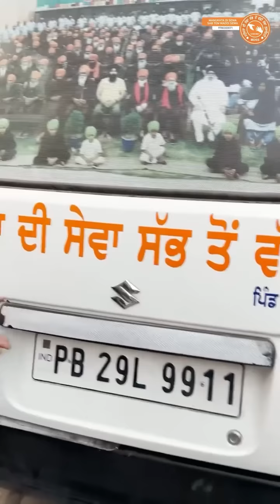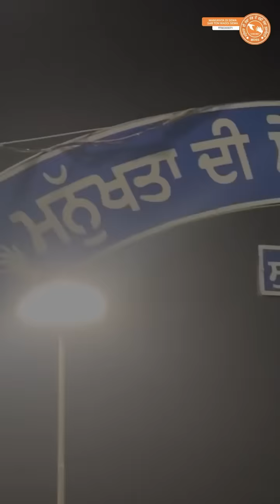ਦੇਖੋ ਜ਼ਿੰਦਗੀ ਵਿੱਚ ਭੈਣ ਨਾਲ ਵਾਪਰਿਆ ਅਜਿਹਾ ਦੁੱਖ ਕਿ ਸਦਮੇ ਨੇ ਭੈਣ ਦਾ ਬਣਾ ਦਿੱਤਾ ਇਹ ਹਾਲ | Manukhta Di Sewa